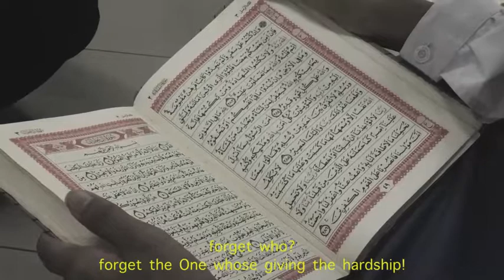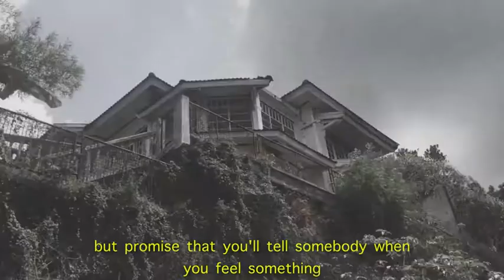this isn’t supposed to be like this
A motivation video dedicated to myself